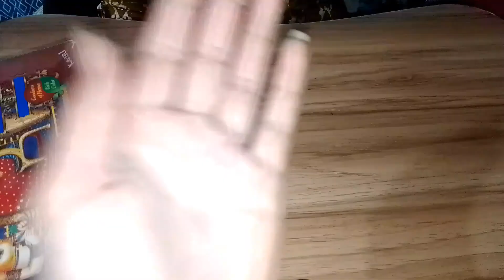আমাদের কোরবানির ঈদ কেমন কাটলো /আলহামদুলিল্লাহ আমাদের এবার এর ঈদ অনেক সুন্দর এবং আনন্দের হয়েছে।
Musician: LiQWYD